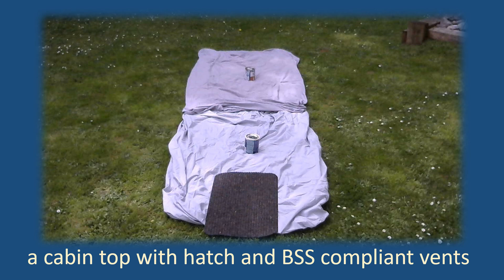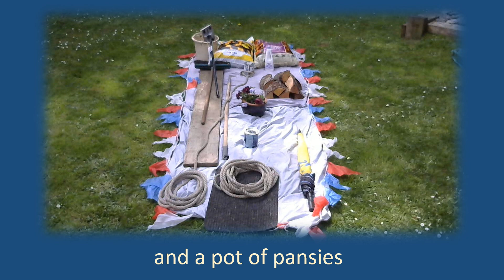Team Firefly Virtual BCN Challenge 2020 - Cabin Top Challenge